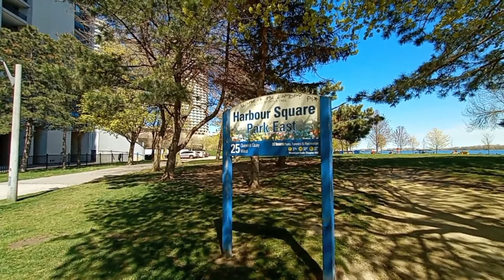Toronto diaries - Harbour Square Park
Harbour Square Park is a park in Toronto, Ontario, Canada right on the Toronto harbour. It is next to the Harbour Square condos, the Jack Layton Ferry Terminal and the Westin Harbour Castle. It is south of Queens Quay and adjacent to the Queens Quay streetcar station. It contains a boardwalk[1] and a permanent public art installation. - source Wikipedia